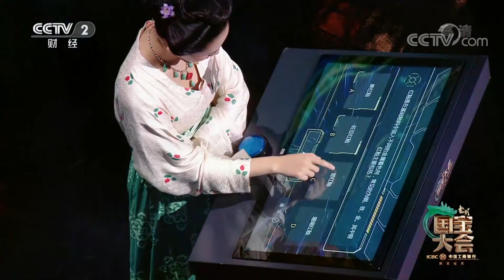[中国国宝大会]红釉是在基础釉料中加入不同的金属着色剂，常见的为铜、铁、金。其中铜红釉主要包括哪些？| 中华国宝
红釉是在基础釉料中加入不同的金属着色剂，常见的为铜、铁、金。其中铜红釉主要包括哪些？答案是霁红釉、豇豆红釉和郎红釉。